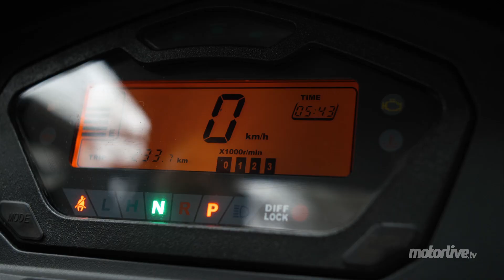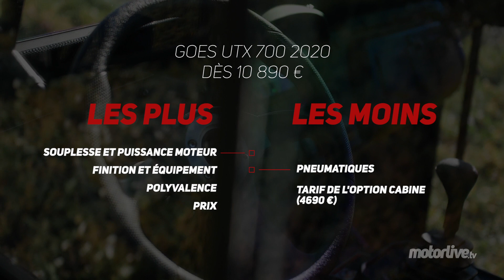SSV GOES UTX 700 I TEST MOTORLIVE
ESSAI SSV Goes 700 UTX : pour tout faire ! Goes, la marque de l’importateur GD France, dégaine l’artillerie lourde pour 2020. En effet, après avoir présenté deux nouveaux quads de moyenne cylindrée (en 300 cm3) il y a peu, c’est maintenant l’UTX qui voit le jour. Equipé d’un nouveau moteur, ce SSV à cabine (en option) est-il un randonneur, un travailleur, un franchiseur ou un sportif ?

LaMotoClassic.com